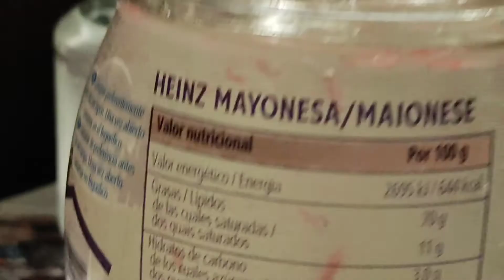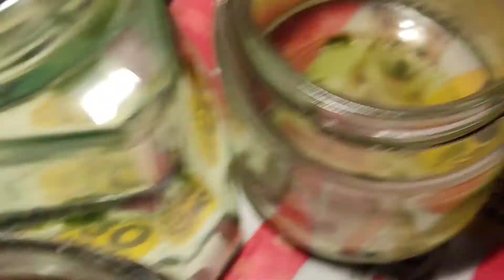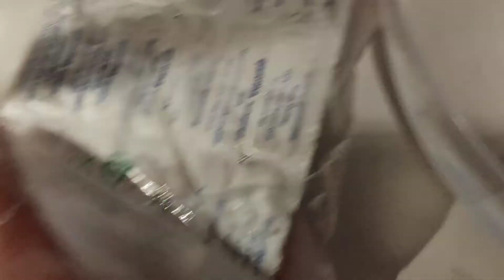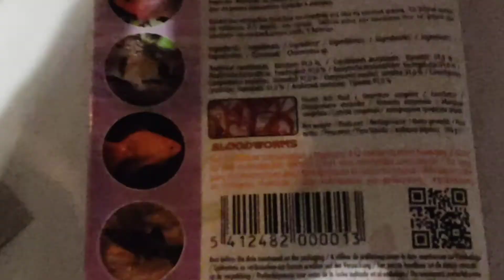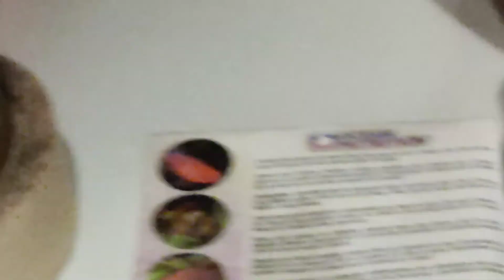Conheçam o Yerzhan! Transformação de uma salamandra desde larva até terrestre (alimentação, etc.)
Ignorem as tags é para ter mais visualizações.
Salamandra bebé larva juvenil crescimento metamorfose alimentação pet alimento vivo daphnia artemia salina.